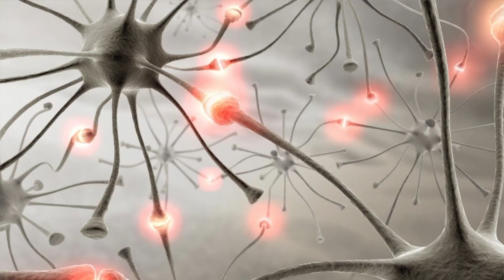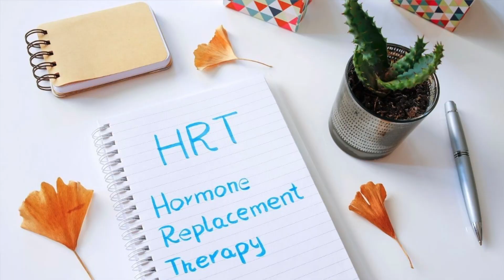Why I am taking Hormone Replacement Therapy for Menopause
HRT 5 weeks in as an over 50 woman going through menopause, managing symptoms, weight gain, night sweats, anxiety, brain fog, mood swings. Weight loss in women over 40 and 50.